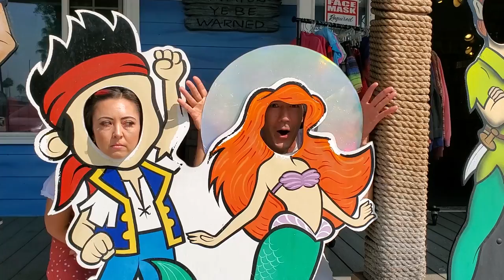Half Past Two - Scratched CD (Official Video)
The official video for "Scratched CD” by Half Past Two (@halfpasttwoska) from their upcoming album to be released on Pay Attention Records on October 29th, 2021 on Pay Attention Records (@payattentionrecords)!

- Directed by Chris Graue (@ChrisGraue)
- Produced, Recorded, Mixed, and Mastered by David Irish with Meagan Dolce at Pot O' Gold Studios in Orange, CA
- Special thanks to Vince Walker of Suburban Legends (@SuburbanLegendsTV), Toxic Toast Records  (@toxictoastrecords) on Pine Ave, in Long Beach, CA and Istanbul Home at Shoreline Village in Long Beach, CA!